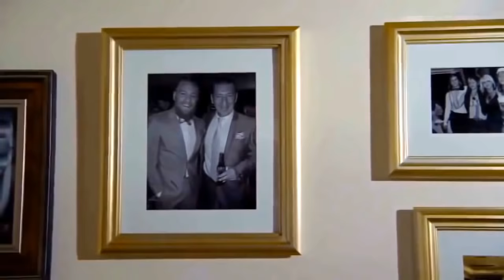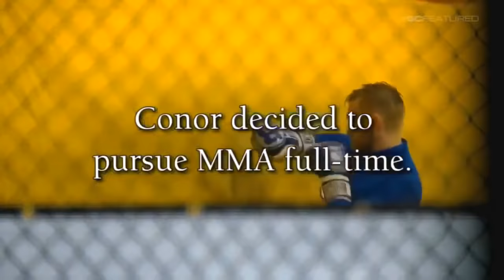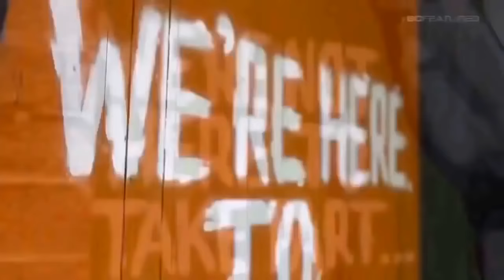Конор Макгрегор Да, я действительно буду бороться Нурмагомедов, и покажет, кто и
Конор Макгрегор Да, я действительно буду бороться Нурмагомедов, и покажет, кто и ПОМОЩЬ В РАЗВИТИИ ПРОЕКТУ НА НОВЫЙ ПК ДЛЯ БОЛЕЕ КАЧЕСТВЕННЫХ ВИДЕО